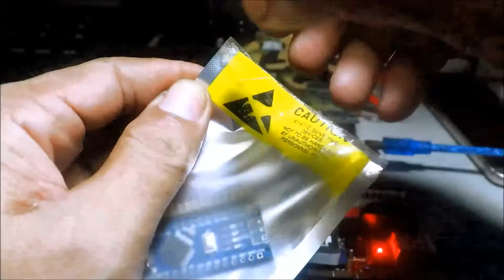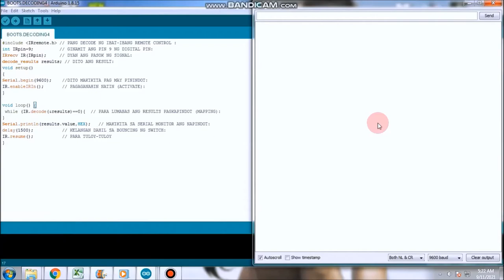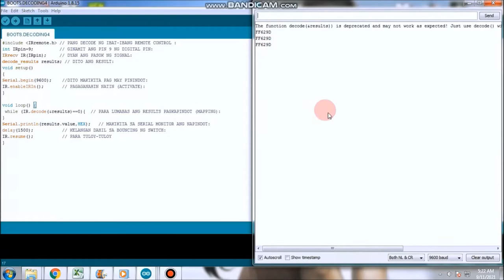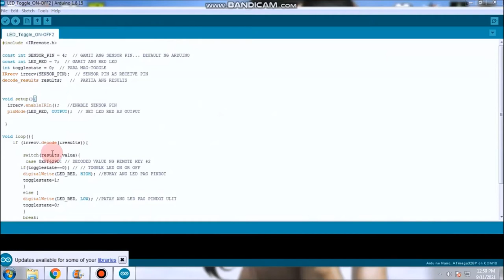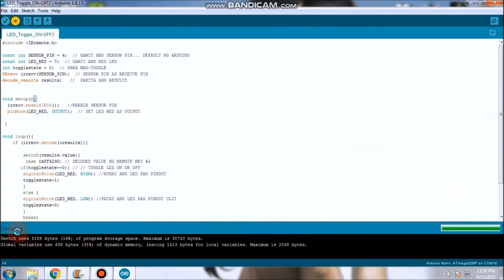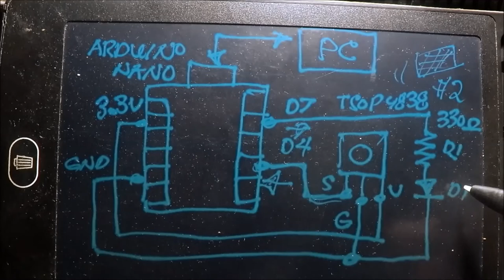IR Remote Control LED Toggle On-Off | Arduino Nano DC5v 16Mhz (Filipino)